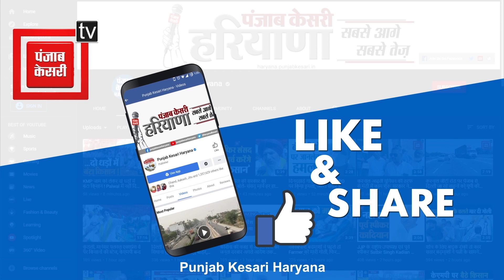Induraj Narwal बोले- सरकार ने खिलाड़ियों के Award में की कटौती, पूछा इन्हें क्यों नहीं मिला अवार्ड